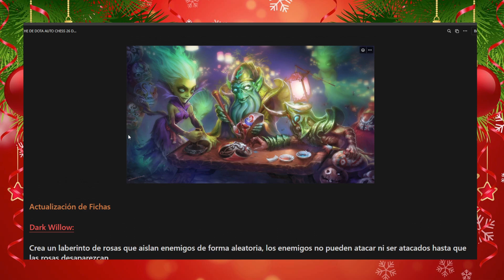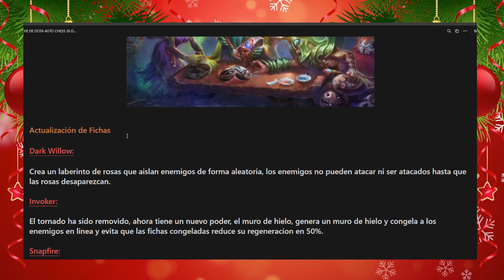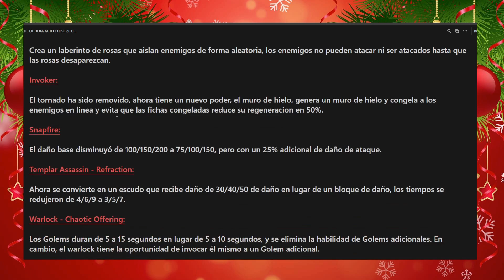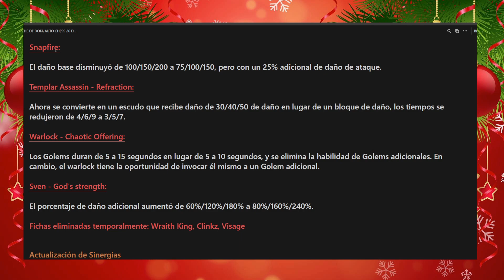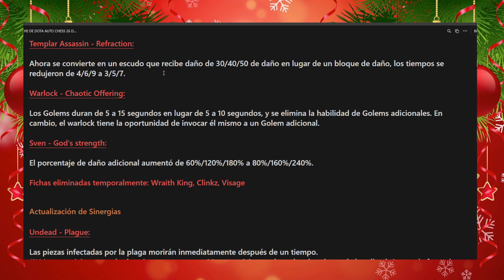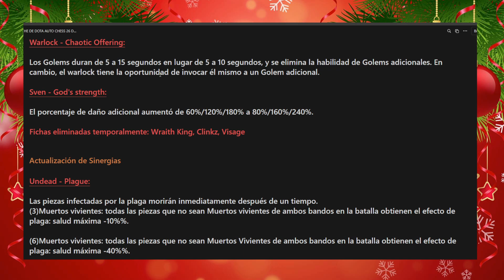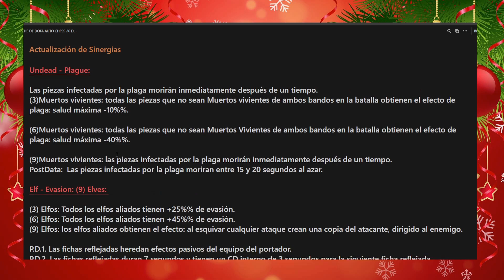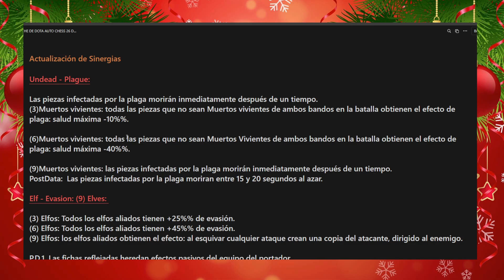NUEVO PARCHE 26 DE MAYO DOTA AUTO CHESS | 2024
Espero te sirva de algo esta Partida Completa!